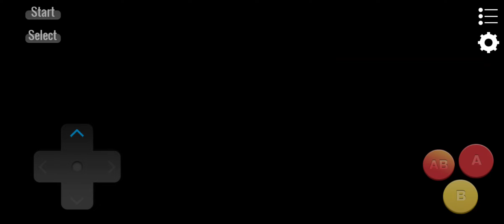Super Mario Bros 3 Games Android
Games Android
Mobile Games
Iphone
IOS
Games
Game
Gameplay
2023
Download Games